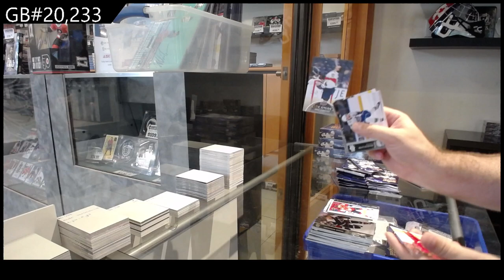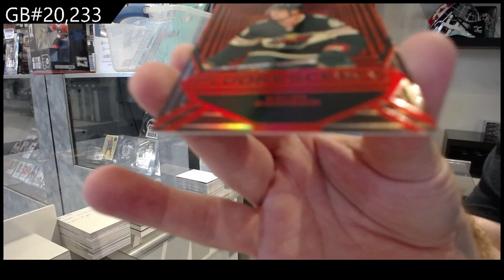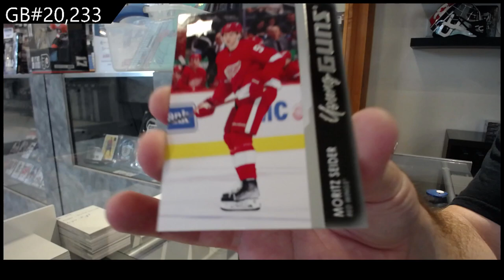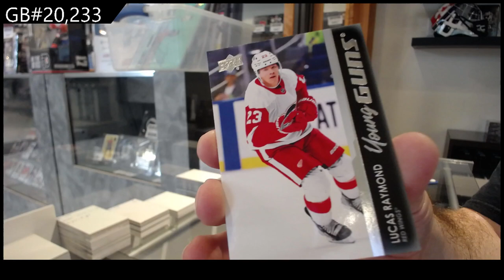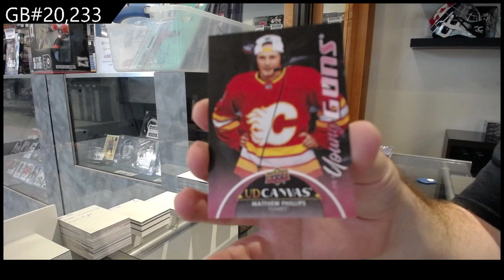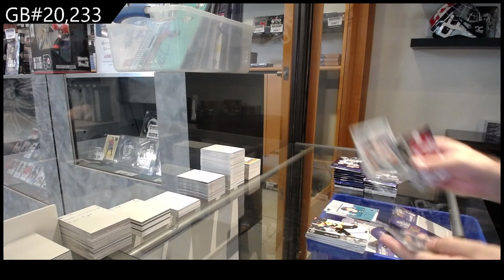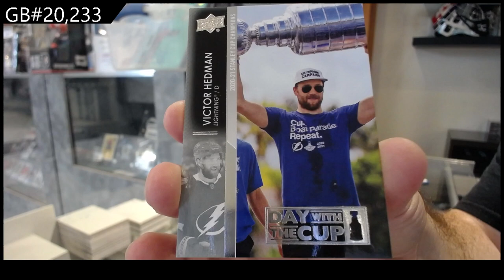2021-22 Upper Deck Series 2 Hockey 4 Box Break - C&C GB #20,233